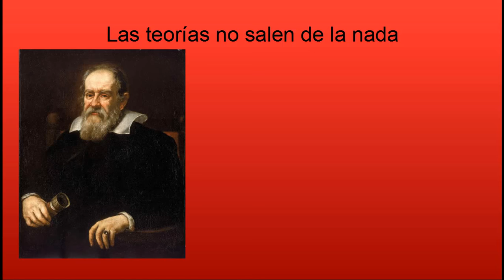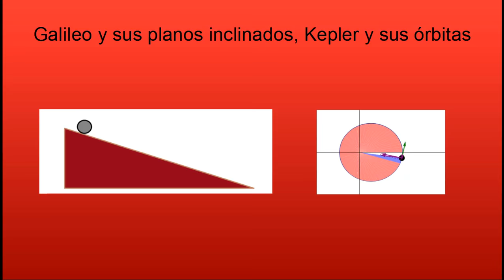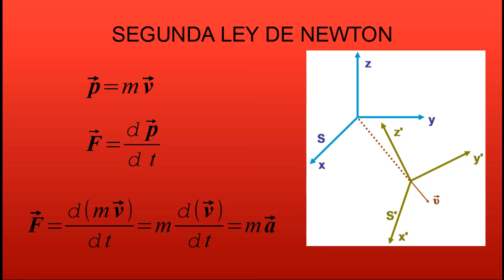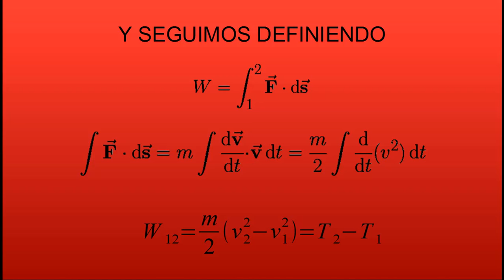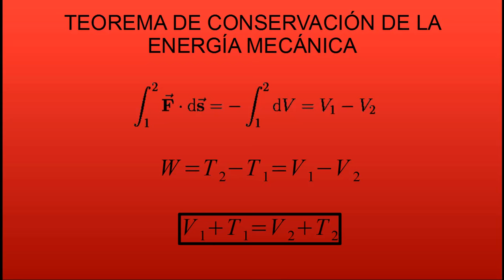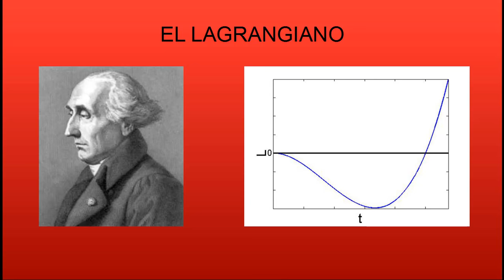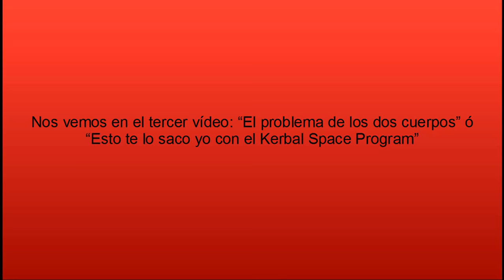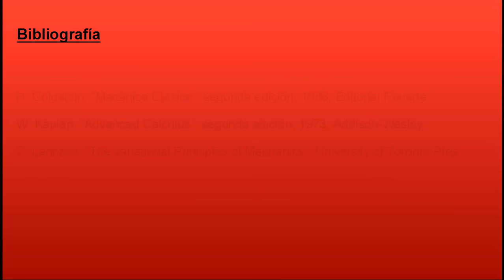Esa cosa que se llama gravedad 2: Primeros principios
Segundo vídeo sobre la gravitación, dedicado a definiciones y primeros principios sobre la Mecánica Clásica. Me ha quedado un poco espeso. Espero que el próximo esté más entretenido.

Cuadro de Galileo:
National Maritime Museum, Greenwich, London
This work is in the public domain in its country of origin and other countries and areas where the copyright term is the author's life plus 100 years or less.

Segunda Ley de Kepler:
Autor: Gonfer

Sistemas de referencia inercial
Autor: Brews ohare

Ley de gravitación:
Autor: Dennis Nilsson

Imagen Lagrange:
This work is in the public domain in its country of origin and other countries and areas where the copyright term is the author's life plus 70 years or less.

Fuerza conservativa:
This work has been released into the public domain by its author, CompuChip at English Wikipedia. This applies worldwide.

Principio de mínima acción:
Autor Maschen (Wikipedia). This file is made available under the Creative Commons CC0 1.0 Universal Public Domain Dedication.

Imagen vídeo Quantum Fracture:
it illustrates the program in question and aids the subsequent explanation of the series in the video. Moreover, a direct link to the "youtube" video is added in the description.